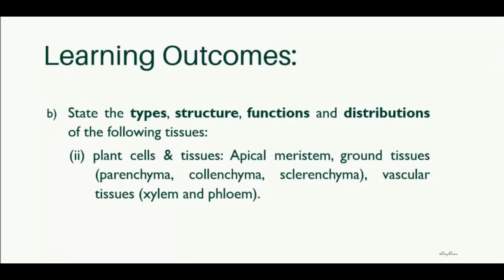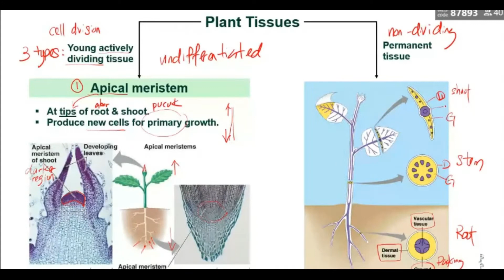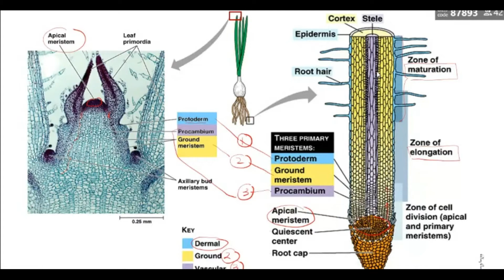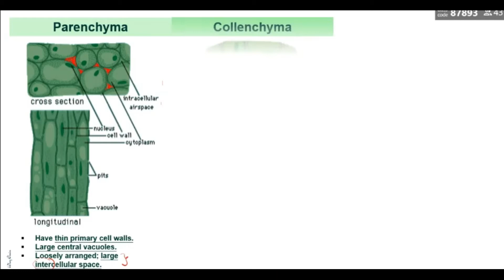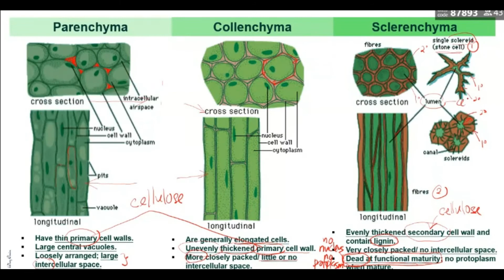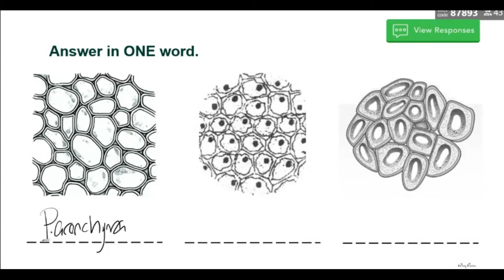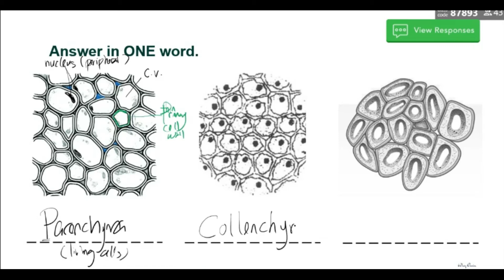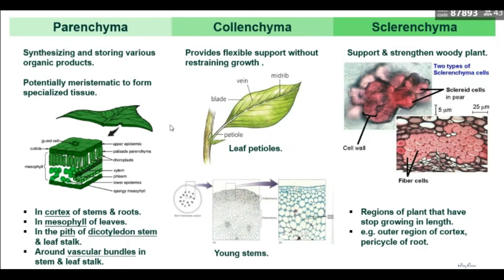Ground Tissue of Plants (Simple Permanent Tissue)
Three types of ground tissue: parenchyma, Collenchyma & Sclerenchyma